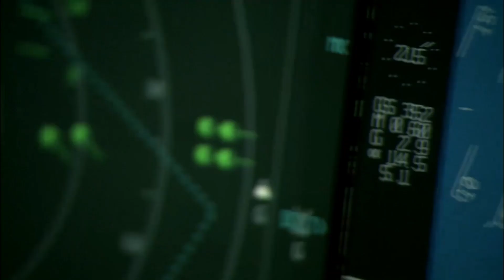Conoce los aviones más usados del mundo en el 2021, por primera vez, aparece el F-35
En este 2021, por primera vez, el F-35 aparece en el ranking de los 10 de aviones de combate más usados del mundo, del medio especializado Flight Global con 445 aviones en esta categoría. Aunque otros 178 están clasificados como activos de capacitación dedicados, lo que eleva la flota total en servicio del tipo a 623 ejemplares. Las fuerzas armadas norteamericanas representan el 65% de este total, ya que otras nueve naciones operan ahora con este avión de quinta generación incluida Dinamarca, que recibió sus primeros ejemplos durante 2021.

El top 10 es liderado por el F-16, ya que se operan alrededor del mundo unos 2,248  aviones en sus diferentes versiones y que representan un 15% del total, en segundo lugar está el Su-27/30 del que se operan 1,063 aviones que es menos de la mitad de los F-16 activos, lo que representa un 7% del total de aviones de combate, muy de cerca y pisándole los talones al Sukhoi  está el F-15  de Boeing  con unos 963 aviones en servicio con un porcentaje del 7% de aviones de combate.